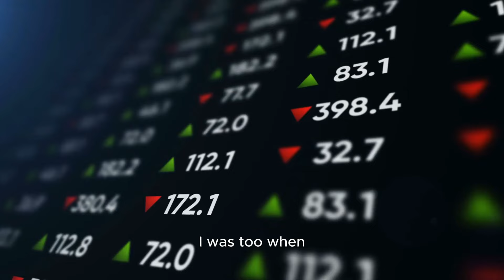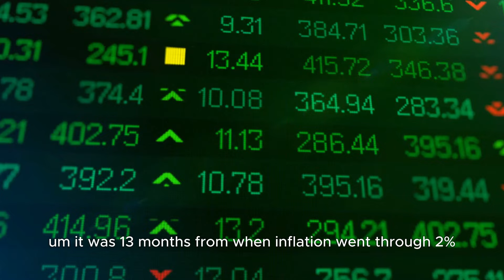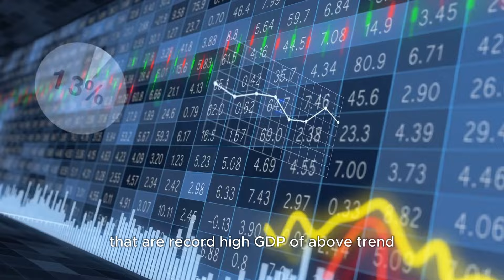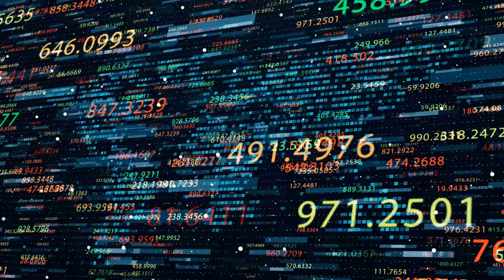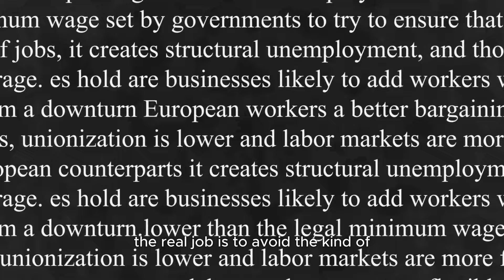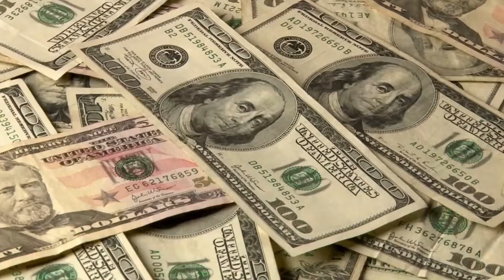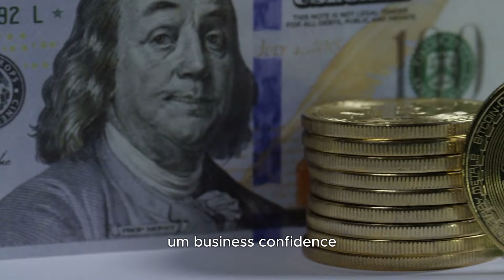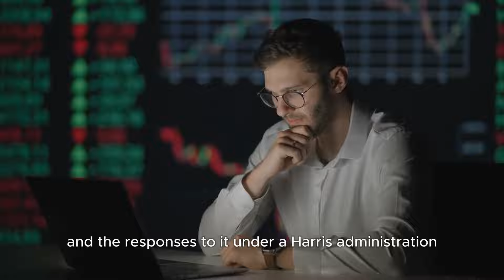"BE CAREFUL! This Is Serious..." Stanley Druckenmiller Last WARNING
Duquesne Family Office Chair and CEO Stanley Druckenmiller sits down for a wide-ranging interview . He talks about selling Nvidia shares, the Federal Reserve cutting rates, tariffs, and who might win the US presidential election.
Stanley Freeman Druckenmiller is an American billionaire investor, philanthropist and former hedge fund manager. He is the former chairman and president of Duquesne Capital, which he founded in 1981. He closed the fund in August 2010, at which time it had over $12 billion in assets.

The speech audio is from : Stanley druckenmiller